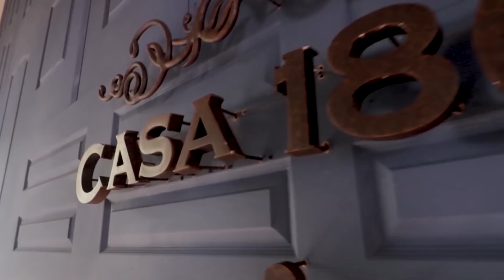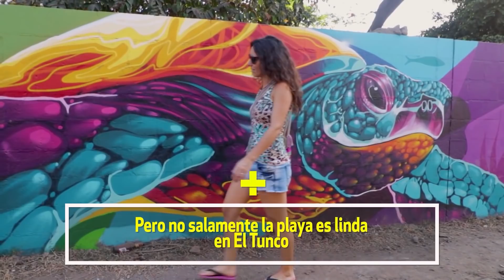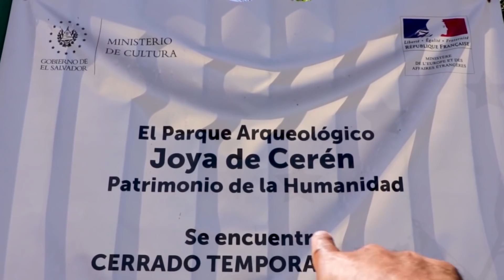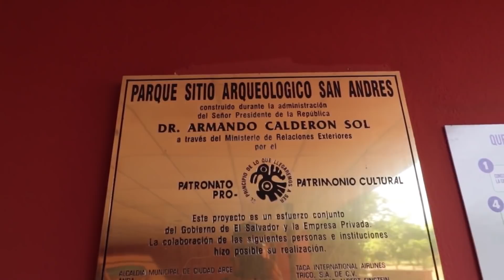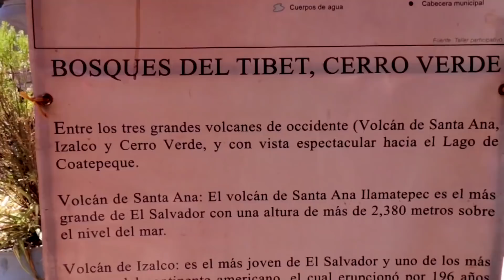🎙🇸🇻¡Así nos fue en EL SALVADOR! | 09 PODCAST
Esto nos pasó con el país más chiquitín del continente… EL SALVADOR, al cual Gabriela Mistral lo bautizó como "el Pulgarcito de América"
En este PODCAST les explicamos nuestro recorrido por este maravilloso país lleno de gente hermosa y lugares increíbles…

📻 ¿Quieres escuchar nuestras melodiosas voces? Pues acompáñanos ahora en el PODCAST de VIAJANDO LENTO by XINO XANO👇👇👇

Y a cambio por tu contribución:
    ✅ Verás los vídeos del canal con antelación y sin anuncio.
    ✅ Acceso a vídeos y podcasts extras.
    ✅ Tu nombre aparecerá en los créditos.
🙌¿Te animas a ayudar?

🚐¿Quieres ayudar con un poco de GASOLINA?

▷ Y si quieres saber más de nuestro viaje acompáñanos en ◁

¡Ah! ¿Querías saber alguna cosa más?
Entonces, te contamos que nuestra historia ya comenzó con gatos y en tierra neutral. Nos conocimos en EE.UU. y en aquel entonces, Eva ya tenía a Nino y a Nuix, dos gatos gringos que había adoptado en Alabama. A pesar de que Carlos tenía alergia a los gatos, el amor triunfó y ¡¡nos casamos en Las Vegas!! Después, nos fuimos a vivir a tierras catalanas donde adoptamos al tercer tripulante de cuatro patas: Cachito. Y finalmente, nos mudamos los cinco a vivir al Caribe mexicano. ¿No te has mareado todavía? Pues seguimos...
En tierras caribeñas empezamos a pensar en cómo viajar con los gatos ¡y se nos ocurrió la idea de viajar en kombi! Así que realmente, compramos la Kukis para los gatos, y la encontramos en Guadalajara, México.
Sin realmente saber si el experimento iba a funcionar, dejamos atrás nuestra vida en México, dejamos nuestros trabajos, regalamos nuestras pertenencias y el 31 de diciembre de 2014, pusimos rumbo al sur con la intención de empezar a cruzar fronteras y conocer tantos países latinoamericanos como fuera posible.
Ahora ya llevamos más de 5 años de viaje y 18 países recorridos... ¡y seguimos! Nuestra aventura se ha convertido en una colección de momentos inolvidables con gente especial que ya forma parte de nuestra vida: nuevos amigos que hemos conocido en la ruta, extraños que nos han ayudado sin esperar nada a cambio y quienes nos acompañan virtualmente de manera incondicional a través de Instagram, Facebook y YouTube.

¡Gracias a tod@s por formar parte de nuestra aventura!